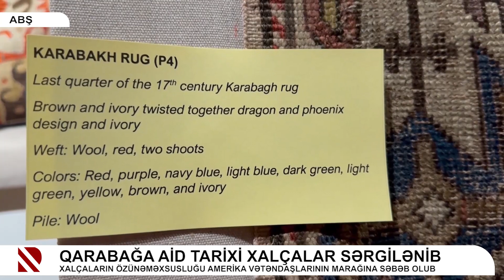Qarabağa aid tarixi xalçalar sərgilənib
Xalçaların özünəməxsusluğu Amerika vətəndaşlarının marağına səbəb olub